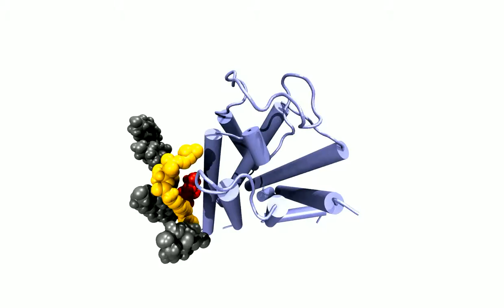Cholesterol access into the adenosine A2A receptor (role of surrounding lipids)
Membrane cholesterol access into a G-protein-coupled receptor

One DOPC (yellow) and four cholesterol molecules (grey) of the surrounding membrane bulk seem to assist the entrance of cholesterol (red) into the A2AR (purple) by preventing it from diffusing back to the membrane bulk. All lipids shown belong to the upper leaflet of the bilayer (i.e. extracellular). Other lipids, water and ions were omitted for clarity.